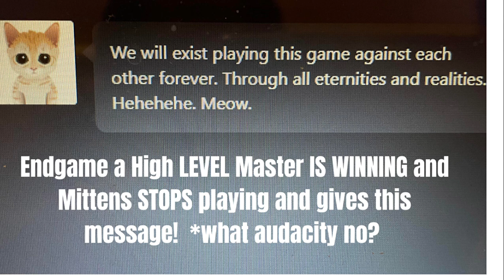Mittens did this to a FIDE high level rated master!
The extravagant new Mittens can be found on chess.com with other felines. This feline bot is quite a doozy. I asked a very ..and I mean VERY high rated FIDE master to play a friendly game with this Mittens and you will not believe what this kitty cat did. click and find out..and he played MITEENS WITH BLACK AND WAS WINNING IN THE ENDGAME!!